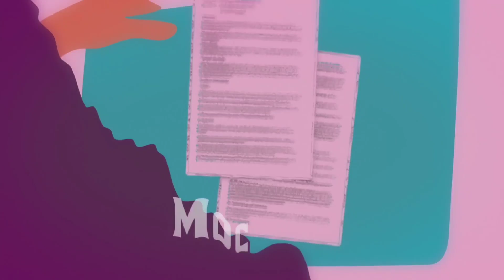SLAVA MARLOW, AARNE– БИЗНЕС ВУМЕН [С БАССОМ]